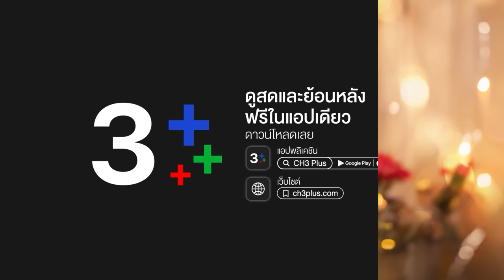FIN Special | ไม่ใช่อิจฉา แต่ว่ามันรักเธอ | ใจซ่อนรัก | 3Plus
Watch "The Secret of Us" Full Episode with English Subtitles on 3Plus ➤ ➤➤

กํากับการแสดงโดย : สรัสวดี วงศ์สมเพ็ชร